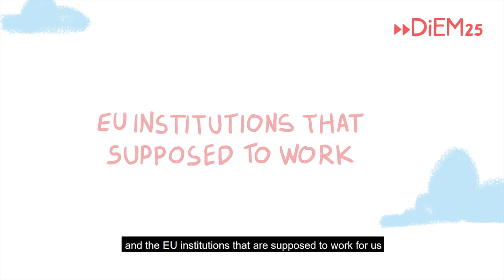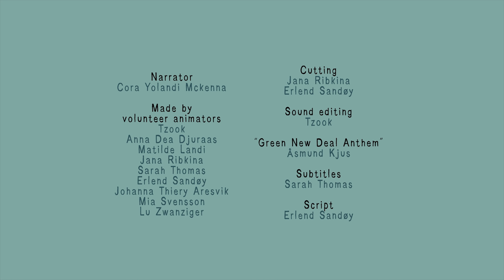A Green New Deal to unite Europe's progressives | DiEM25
A beautiful animation created by DiEM25 activists explaining our Green New Deal for Europe programme for the 2019 European Parliament elections.

Credits:

Erlend Sandoy
Cora Yolandi McKenna
Tzook
Anna Dea Djuraas
Matilde Landi
Jana RIbkina
Sarah Thomas
Johanna Thiery Aresvik
Mia Svensson
Lu Zwanziger
Asmund Kjus